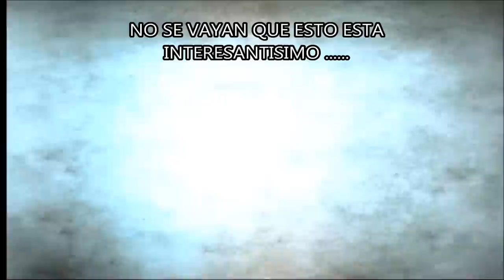Cara a Cara con Fernando Casanova nos explica como atacan los protestantes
Cara a Cara Gran Programa de Alejandro Bermudez esta vez con el ex ministro pentecostal Dr.Fernando Casanova quien mas que él para explicarnos como funciona esta secta como articulan sus tentaculos , que argumentan para ser creibles, las artimañas que usan para targiversar la biblia a su antojo , son tan excelentes y doctos de las escrituras como aparentan? o solo se aprenden lo necesario? , todo con el fin del robo de la fé a pobres hermanos catolicos sin identidad firme , Fernando explica como actua esta secta que sin embargo él  habiendo llegando a las altas jerarquias protestantes se dio cuenta del error que cometio estando en esa denominacion, todo eso lo vamos a ver  en este importante video , se dio cuenta de que la verdadera Iglesia es Católica ,la del Vaticano , se dio cuenta gracias a una tesis que tuvo que hacer sobre un libro de la Biblia y ese mismo libro de la biblia le hizo entender que tiene que haber una unidad como Iglesia no estar esparcidos ni mucho menos los otros tantos millares de denominaciones  y que sin embargo hasta el dia de hoy siguen saliendo solo por ocurrencias de simples hombres o por simple lucro, bueno HERMANOS SEAN FIRMES CATÓLICOS ,Suscribanse y comenten ,gracias.

Templario de la LuZ.